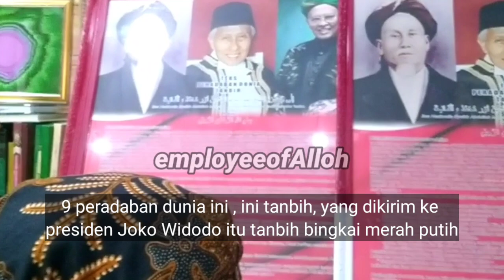2 Wanita Yang Wajib Dimiliki Kalo Berthoriqoh || Abah Aos Terbaru